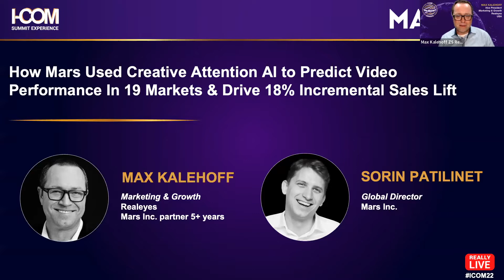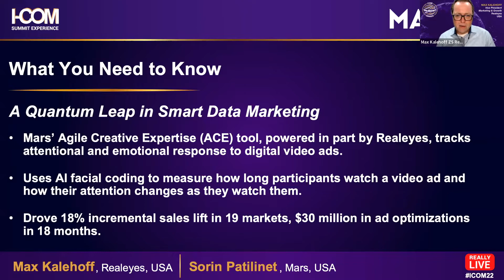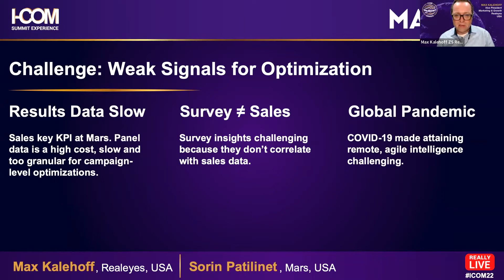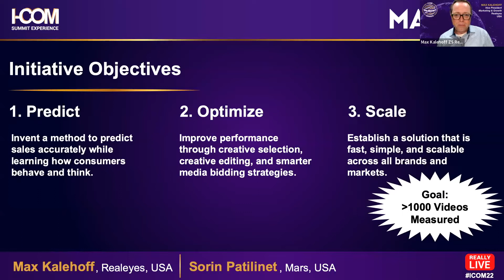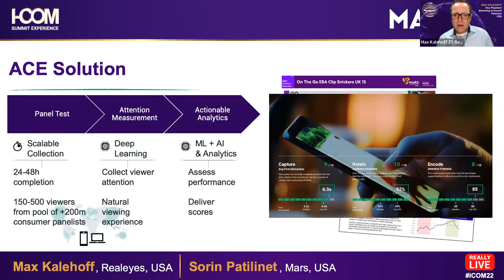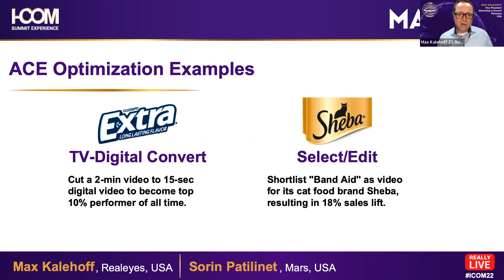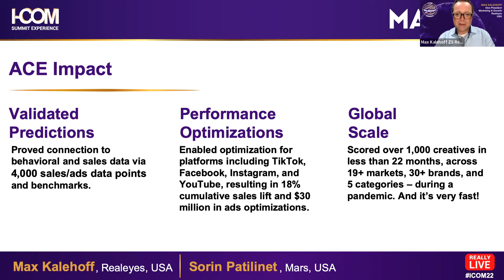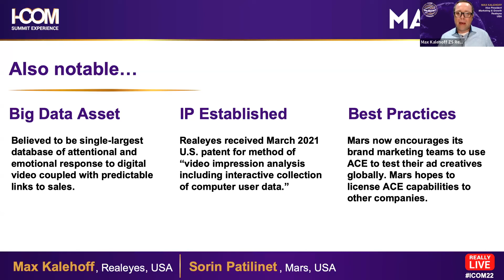I-COM Data Creativity Awards 2022 – Max Kalehoff - Mars & Realeyes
*** 2022 I-COM Data Creativity Awards Finalist Presentation ***

Presentation Topic:

Using Attention AI To Predict Real-World Outcomes

Speaker:
Max Kalehoff - VP Marketing, Realeyes, USA